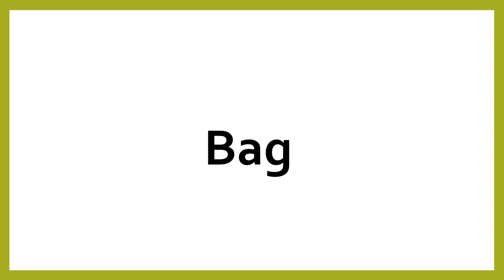How to say "bag" in Chinese (mandarin)/Chinese Easy Learning